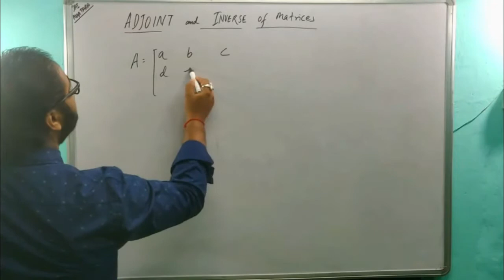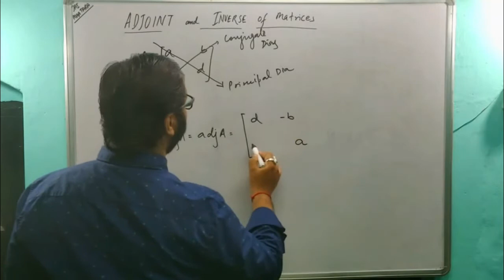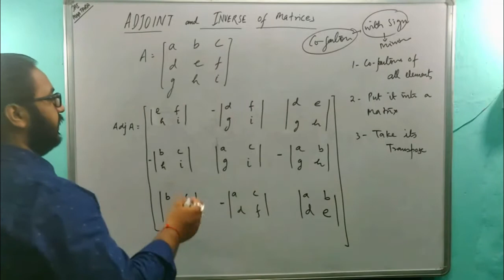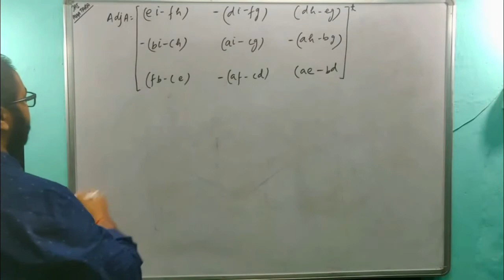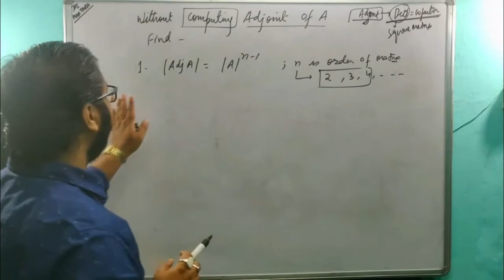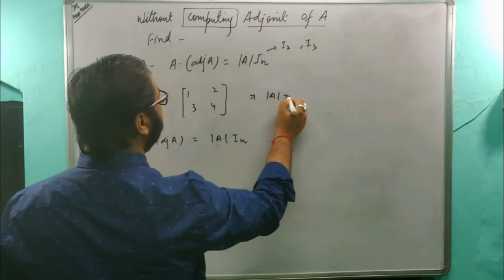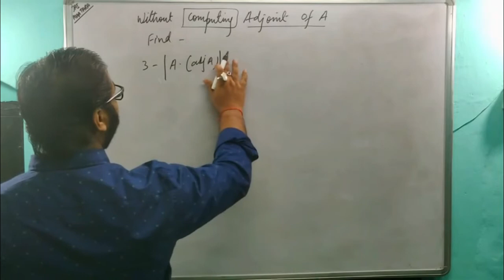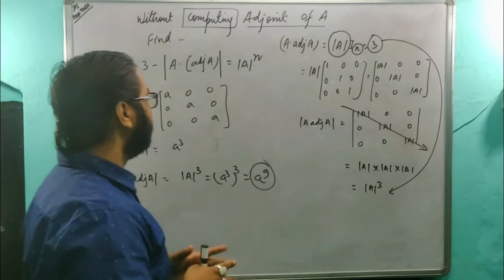Adjoint & Inverse of a Matrix | Class 12 Chapter-3 Matrices & Determinants | Aakash Sir | LearnDude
LearnDude presents to you another video on Matrices & Determinants. In this video you will learn about inverse and adjoint of a matrix.You will also learn how to find the inverse and adjoint of matrices. Aakash Sir will guide you through this topic and help you understand it in the best possible way. Do comment your doubts and we will solve it as soon as possible.

Also watch: "Concepts of OOP | Terms in Java | Keywords, Data Types | Complete Java Course | Krishna | LearnDude"